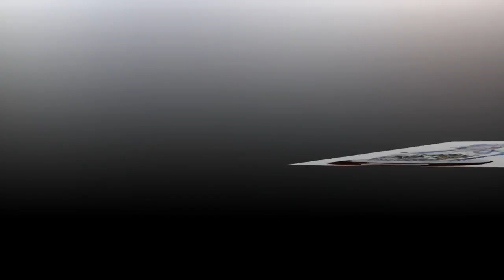РОЖДЕСТВЕНСКАЯ КОЛЛЕКЦИЯ ТОМАСА КИНКЕЙДА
Американский художник Томас Кинкейд (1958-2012) характеризовал себя как « Художник Света». Широкую известность Томасу Кинкейду принесли пасторальные пейзажи. Его работы широко растиражированы, в том числе в виде пазлов и календарей.
Томас Кинкейд пробовал себя в различных художественных жанрах, которые он страстно любил: живопись (конечно), кино и скульптура.
Его Деревенская Рождественская Коллекция включает картины запорошенных снегом деревенских сцен, удивительные шары Рождественской елки, фарфоровые Санта Клаусы, статуэтки Снеговиков, Рождественские настенные Часы, Кристаллические Украшения, украшенные снежинками кристаллов Сваровски, стеклянными скульптурами, и т.д.

Видео создано на основе свободно-распространяемых материалов в интернете. Использованы при создании видео: кпипарты, фотографии картин художника, музыка. Благодарю всех за предоставленные материалы.

Поздравления на все случаи жизни! Поздравляйте своих родных и друзей оригинально! Здесь Вы найдете поздравления на праздники, дни рождения, пожелания, фрагменты из оперетт, опер, балетов, видеоклипы о великих художниках прошлого и современниках…и многое другое! Ролики размещены в соответствующих плейлистах. СПАСИБО всем, кто подписался на мой канал.